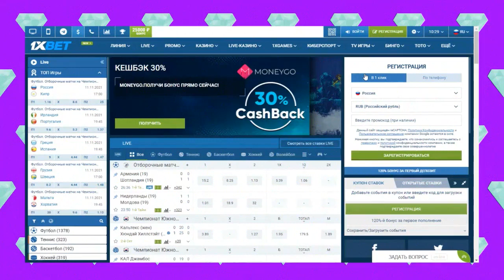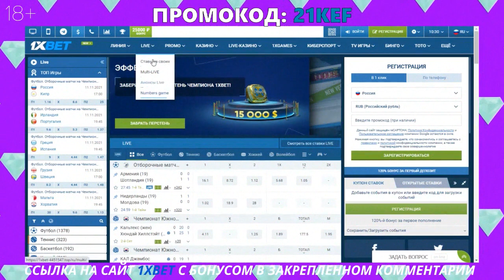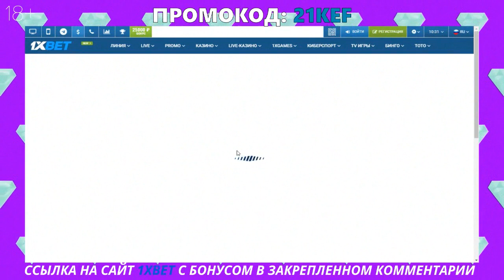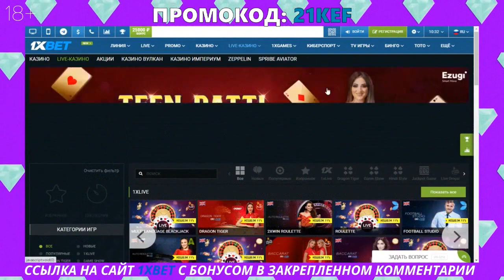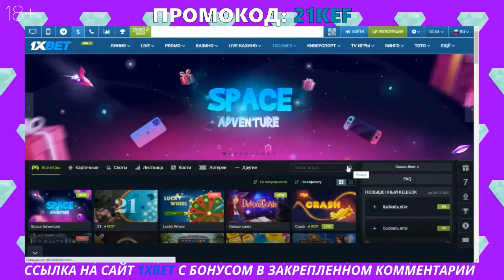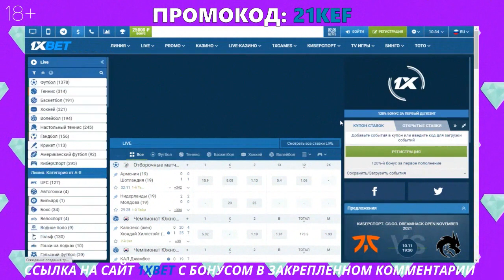ПРОМОКОД 1XBET ПРИ РЕГИСТРАЦИИ 1XBET ПРОМОКОД НА СЕГОДНЯ 1XBET ПРОМОКОД ПРИ РЕГИСТРАЦИИ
Промокод 1XBET: 21KEF